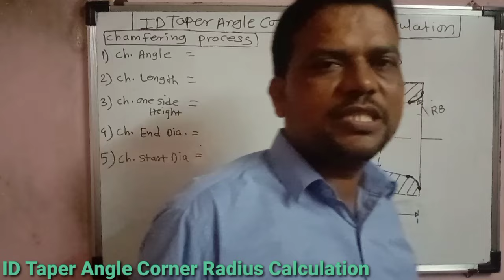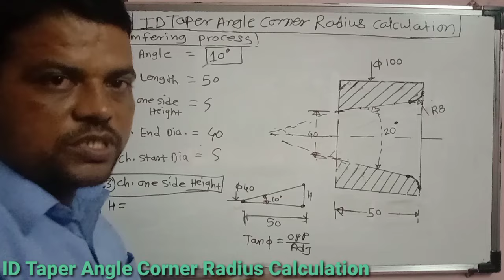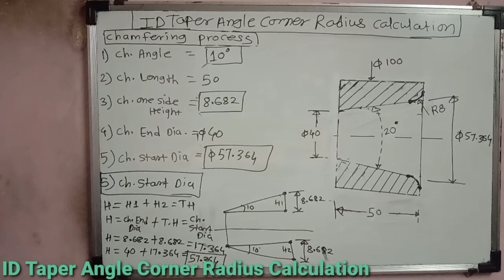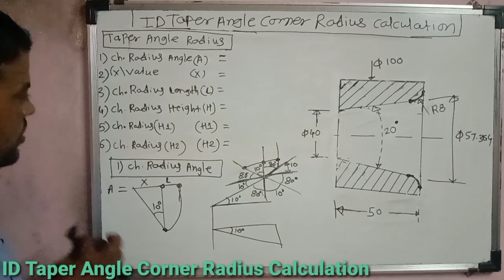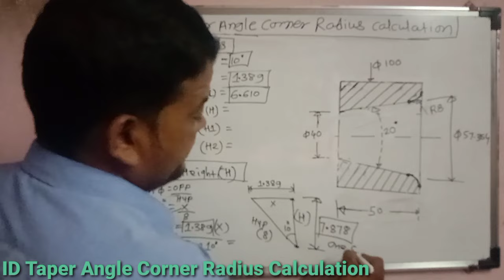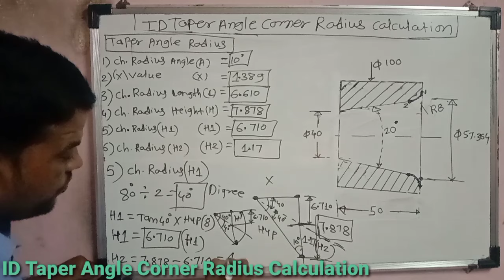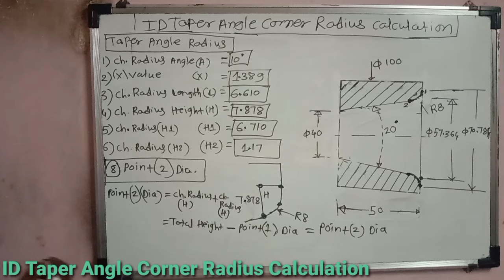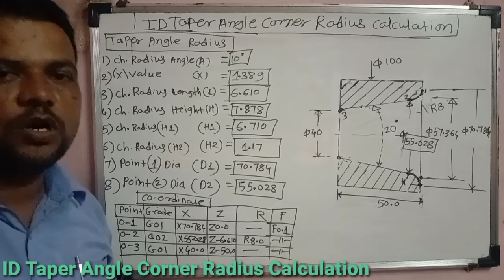ID taper angle radius corner calculation| taper radius co-ordinate | angle formula| chamfer formula